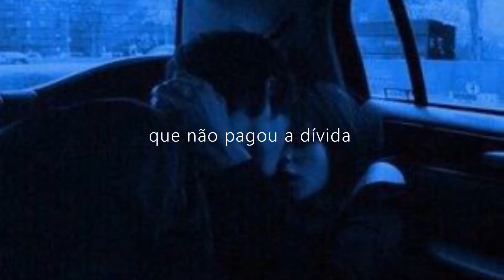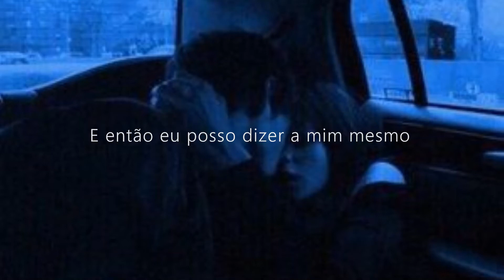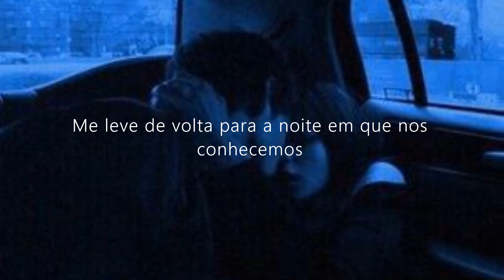Lord Huron - The Night We Met (Legendado PT/BR)